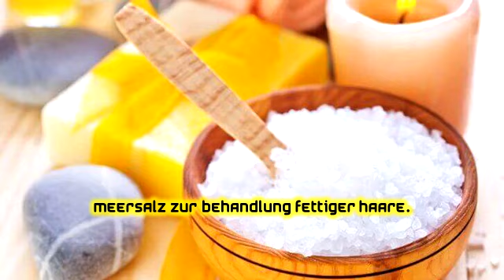Meersalz zur Behandlung fettiger Haare